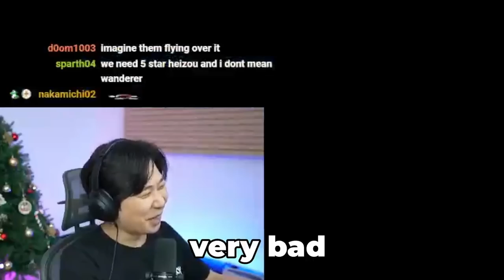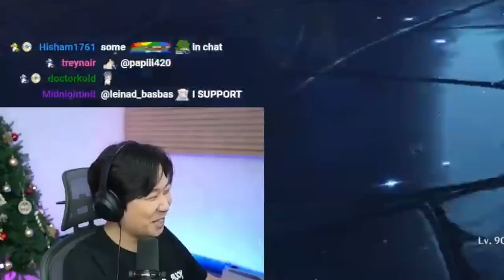You choose what I play in Spiral Abyss